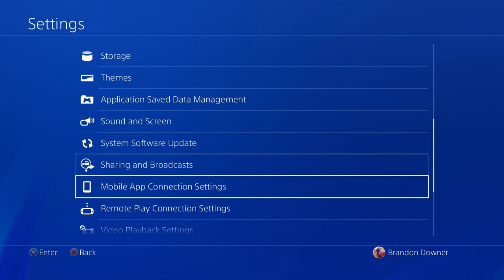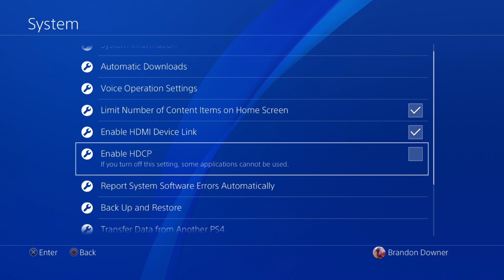Elgato Won't Work with PS4 - Black Screen - How to Fix (HD60, HD60S etc)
In this video, I show what to do when your Elgato capture card won't work with your PS4. If you are trying to capture gameplay or even play games with your capture card plugged in, you may get a black screen.

I will be doing more videos in the future!